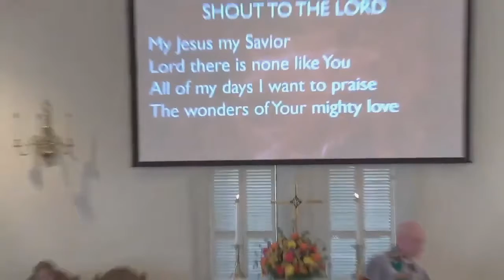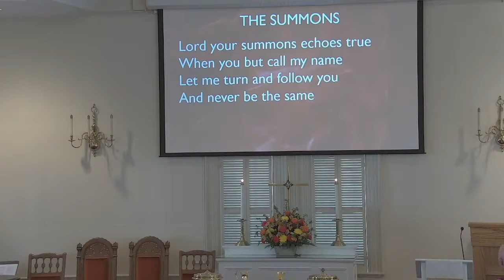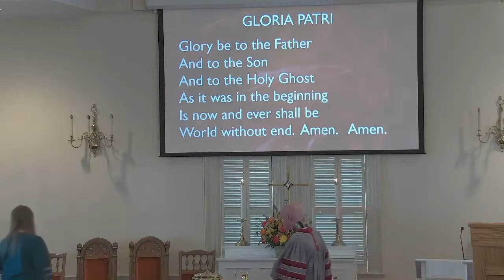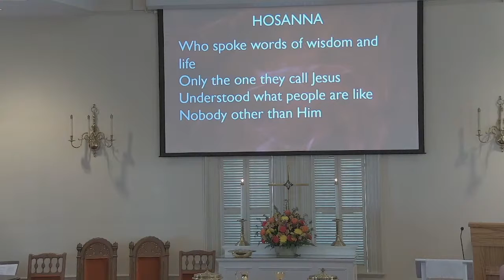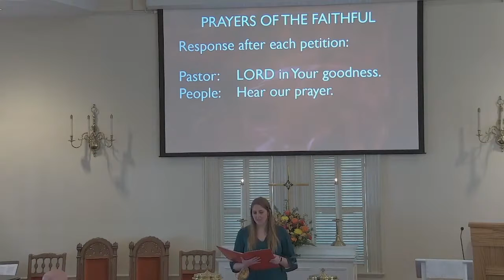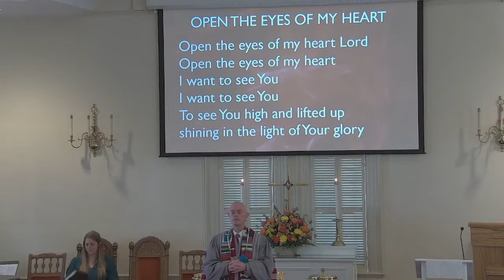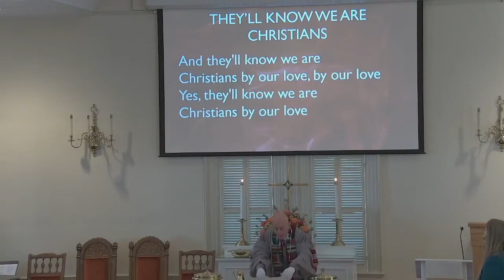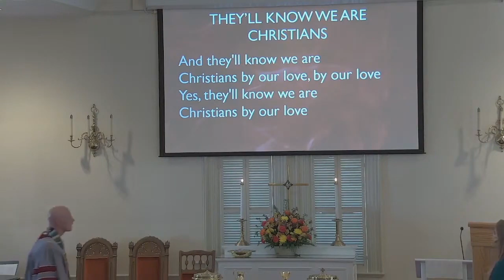North Reading Union Congregational Church Services (11/07/21)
The church services held at North Reading Union Congregational Church Services on Sunday, 11/07/21.